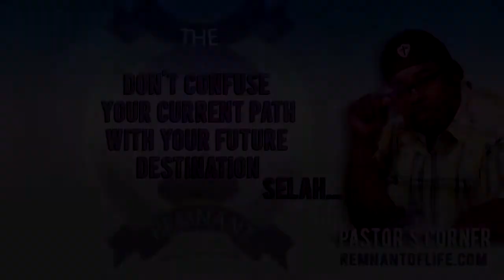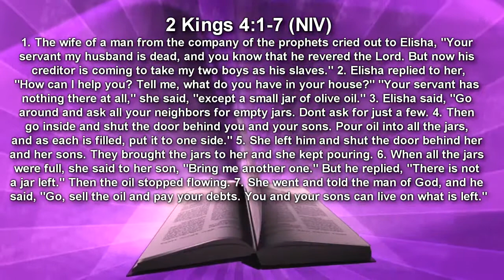You Can't Fill What Isn't Empty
Word by Pastor Kendall B. Goslee Sr.